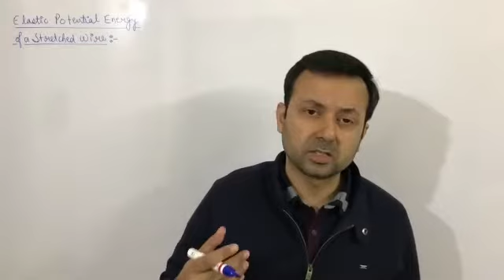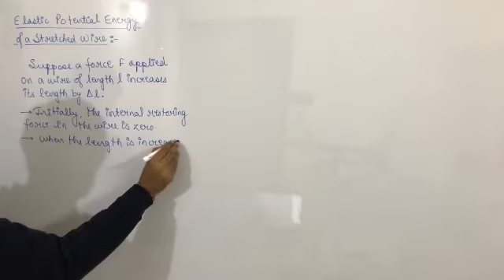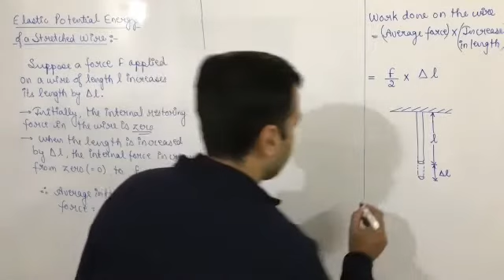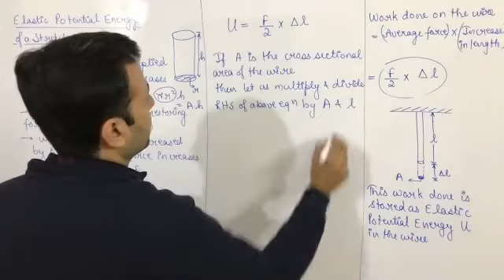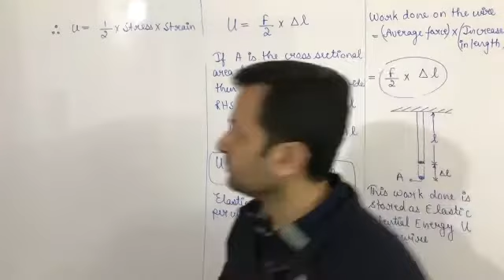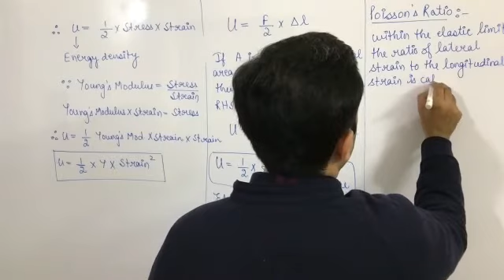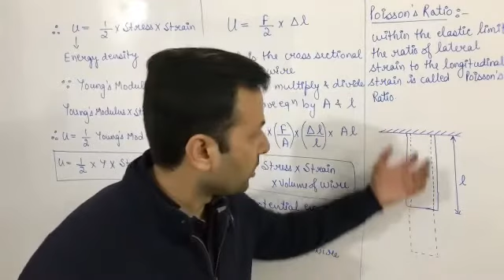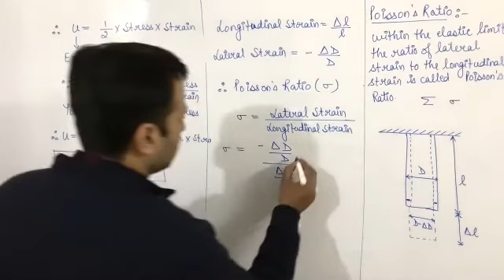Class XI Physics 3rd Dec (Mechanical Properties of Solids)